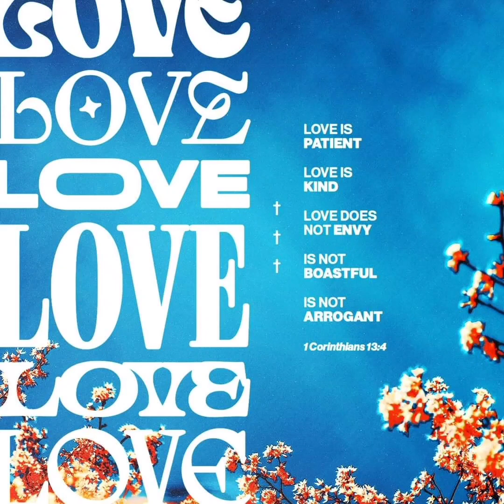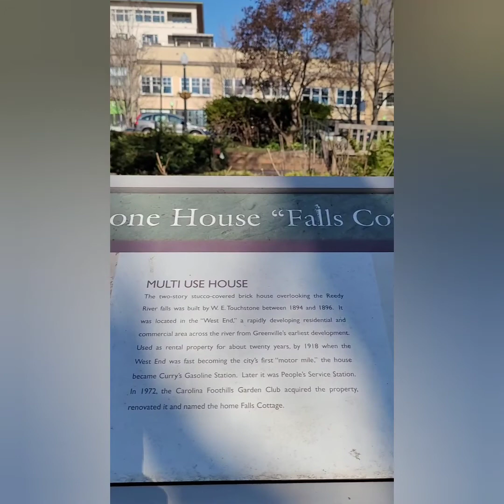VALENTINES DATE 2022